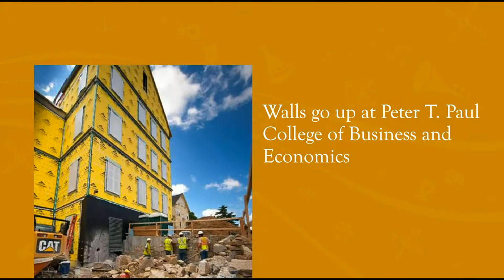Happy Holidays from the University of New Hampshire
Thank you for making 2012 such a wonderful year at UNH. If you would like to make a gift to the University of New Hampshire do so